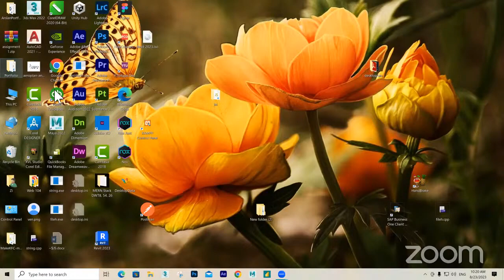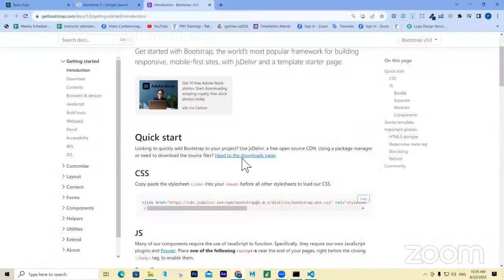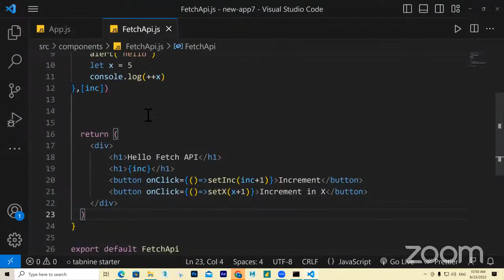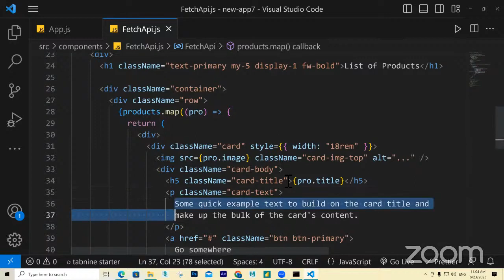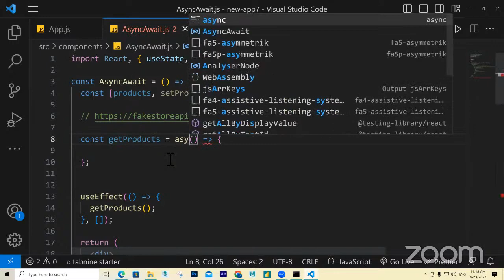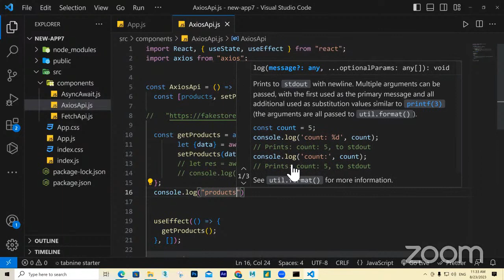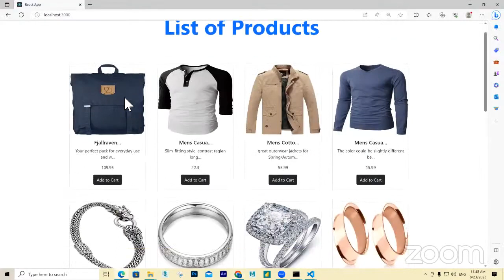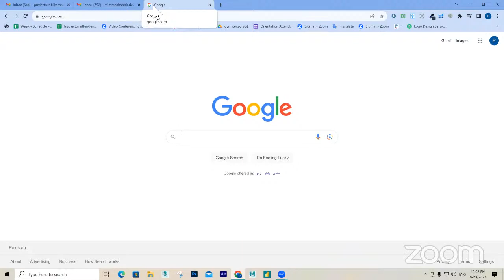7 | APIs in React Js + UseEffect Hook#react